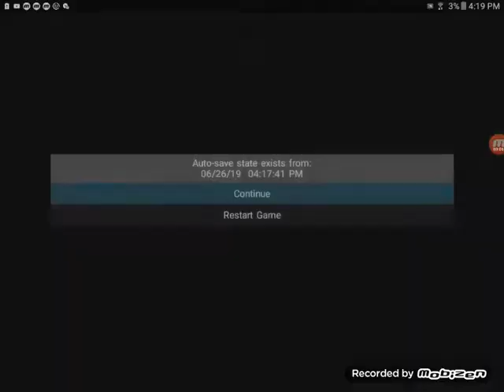Eros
Oí  fui  con mi yiyeya